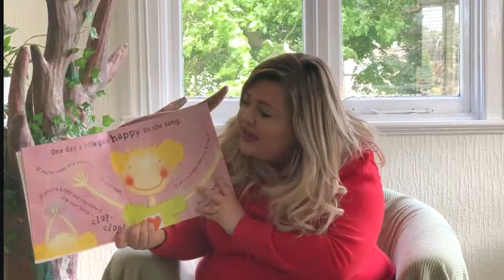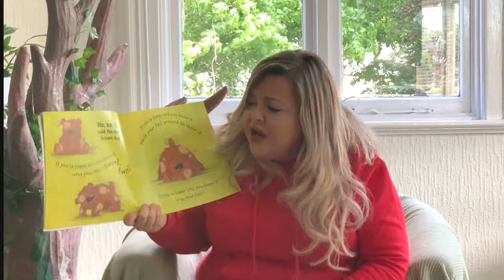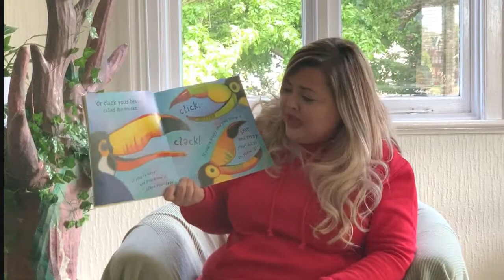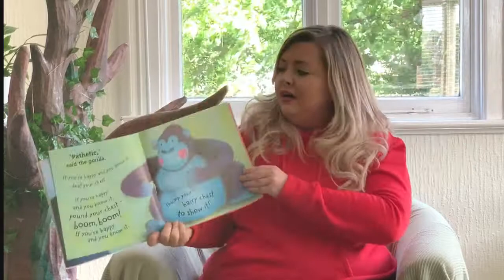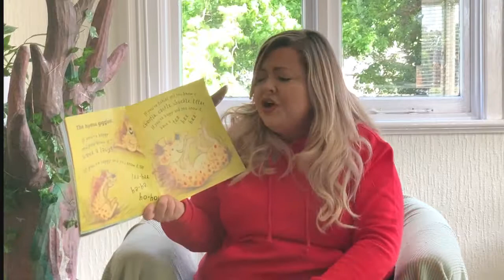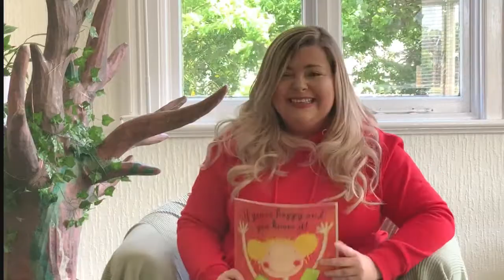If you are happy and you know it by Jan Ormerod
If you're happy and you know you can clap your hands...but you can also wag your tail, snap your teeth, beat your chest, jump and boing!

This wonderfully exuberant animal romp explores different ways of expressing happiness. Young children will enjoy joining in with the animal actions in this vibrant picture book, making for very happy reading!